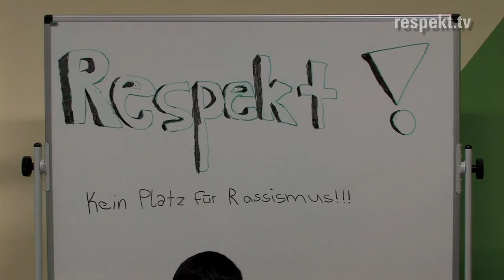Hauptschüler zeigen »Respekt!«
Sechstklässer aus Salzgitter zeigten Ihre Vorstellungen von Respekt.

Sechzehn Sechstklässler der Hauptschule »Am Fredenberg« in Salzgitter beschäftigten sich, mit Unterstützung des Betriebsrats und des Arbeitskreises Stadtgeschichte, mit der Initiative »Respekt! Kein Platz für Rassismus«. In Sketchen und Rollenspielen zeigten sie ihr Verständnis von Respekt im Alltag. Ihre Vorstellungen von respektvollem Umgang fassten sie in einem Mobile, das im Klassenraum aufgehängt wurde, zusammen.

Zum Abschluss ihrer Präsentation sprachen sie über den »Respekt!« Songs »Viel zu tun« und interpretierten den Songtext aus ihrer Sicht.

Teile der Präsentation werden nochmals bei der offiziellen Schildanbringung am 8. Februar 2012 am Rathaus in Lebenstedt vorgestellt. Besonders stolz waren die Schüler auf das, von der »Respekt!« Botschafterin Sandra Minnert überreichte »Respekt!« Schild, das im Klassenzimmer angebracht wurde.

Musik von:

Interpret: Viola
Song: Shamateur0